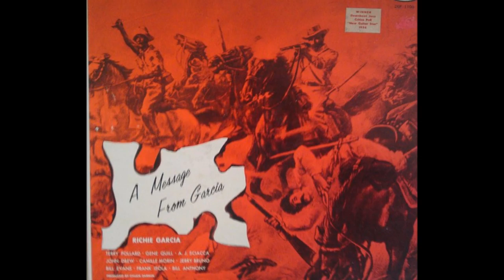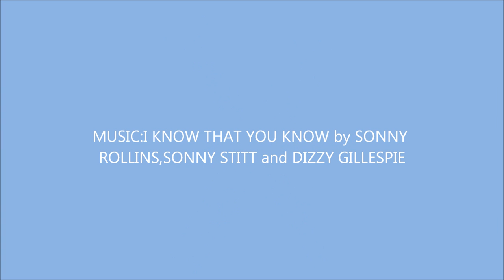BURT GOLDBLATT ALBUM COVERS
A real pionneer in the art of the LP cover.